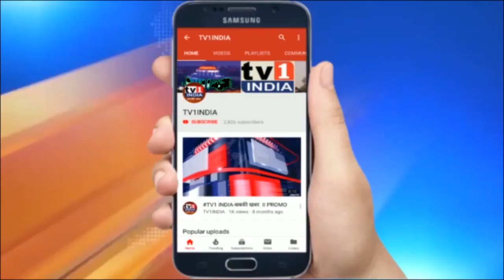LockDown Impact on Real Estate : RAJESH PRAJAPATI |रियल इस्टेट जिन्दा रहेगा तभी रोजगार मिलेगा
Exclusive Interview With Mr. Rajesh Prajapati| CMD Prajapati Group | Discussion on post LockDown challenges in Real Estate Sector  से रियल इस्टेट कंगाल : सरकार संभाले वर्ना जाएगा रोजगार